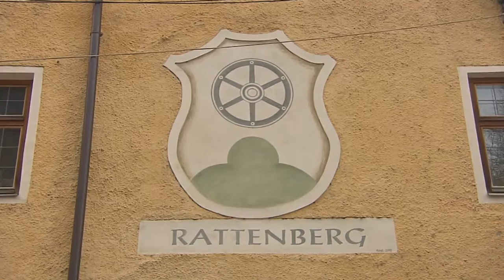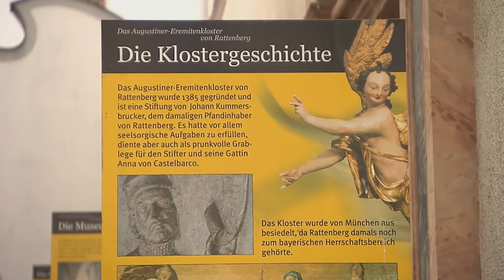La "città di vetro" Rattenberg nell'Avvento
Rattenberg, la "città del vetro" ricca di storia, si trova nella Bassa Valle dell’Inn in Tirolo.